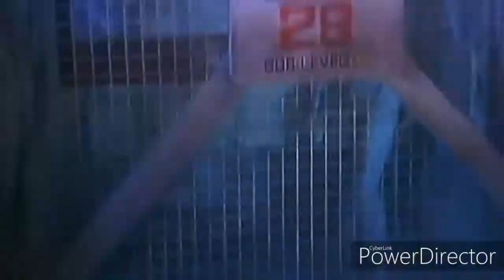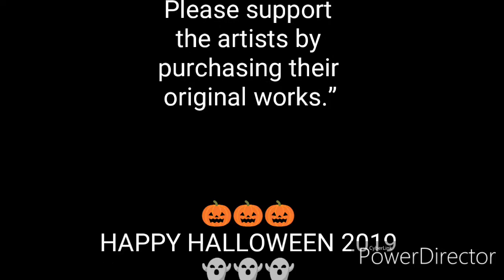🎃 Happy Halloween 👻 [AMV] - Flesh To Flesh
Happy Halloween

Here's another AMV on my favorite Horror movies

Like last time, this AMV contain some of my favorite horror movies the ones that I like not trying to cover all horror movies just to let you know.

Plus this time I added in 3 Scary Games I like. And screenshot of Urban Legend & Creepypasta Characters

Song: Flesh To Flesh

By: Joe Lamont

List of movies in this video:

Friday The 13th Jason Lives

Return Of The Living Dead

Return Of The Living Dead 2

Halloween 20 Years Later

Nightmare on Elm Street 2 Freddy's Revenge

Jaws

Aliens

Predator

The First Purge

Tremors

Leprechaun Back 2 Tha Hood

ThanksKilling 3

The Shining

Cannibal Holocaust

Critters 2

Five Night's At Freddy's

The House Of The Dead Scarlet Dawn

PARAMOUNT PICTURES

MGM

UNIVERSAL PICTURES

20TH CENTURY FOX

WARNER BROTHERS ENTERTAINMENT

DIMENSION FILMS

STAMPEDE ENTERTAINMENT

LIONS GATE ENTERTAINMENT

IN BROAD DAYLIGHT FILMS

GRAVITAS VENTURES

INFINITY FILMS

MYRIAD PICTURES

SCREEN MEDIA FILMS

THE PRODUCER CIRCLE COMPANY

PEREGRINE PRODUCTIONS

HAWK FILMS

F.D. CINEMATOGRAFICA

UNITED ARTISTS EUROPA

CBS FILMS

ENTERTAINMENT ONE

1212 ENTERTAINMENT

DOUBLE DARE YOU PRODUCTIONS

SEAN DANIEL COMPANY

LIONSGATE

TOBE HOOPER &

BRYANSTON DISTRIBUTING COMPANY

SAM RAIMI &

ROSEBUD RELEASING

RENAISSANCE PICTURES

DISTRIBUTED BY

EMBASSY COMMUNICATIONS

DE LAURENTIIS ENTERTAINMENT GROUP

PALACE PICTURES (FOREIGN)

NINTENDO

SEGA

SCOTT CAWTHAN

TARSIER STUDIOS

BEHAVIOUR INTERACTIVE INC.

Screenshots:

Another

Yukito Ayatsuji & P.A.Works

Tokyo Ghoul

Sui Ishida & Studio Pierrot

07th Expansion & Studio Deen